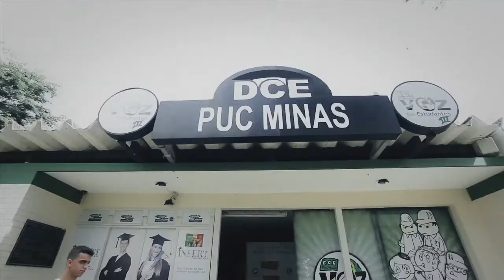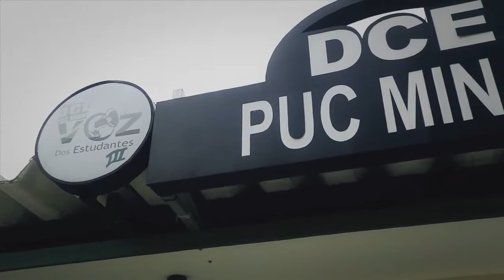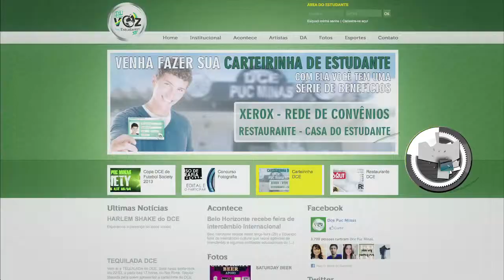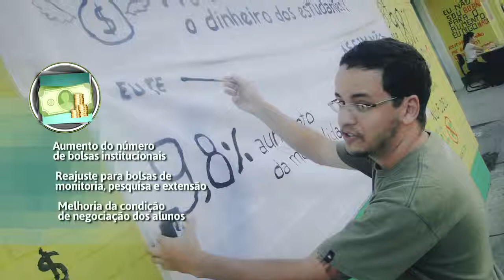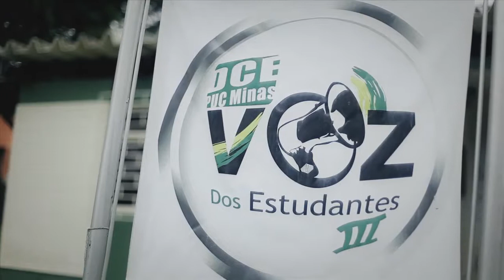DCE PUC Minas - Gestão Voz dos Estudantes III (vídeo institucional)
O Diretório Central dos Estudantes da PUC-MG é uma das maiores entidades estudantis do Brasil e teve o seu vídeo institucional desenvolvido pela Aocubo Filmes apresentando sua estrutura e projetos.
O evento "Festival de Cultura DCE PUC Minas 2013" também teve sua divulgação através dos vt's produzidos pela Aocubo Filmes.

Conheça a DCE PUC Minas - Gestão Voz dos Estudantes III:
Sua história está intimamente relacionada durante essas mais de cinco décadas, com todos os acontecimentos que perpassam a história de luta do movimento estudantil enquanto agente transformador sócio-político em defesa dos interesses dos estudantes da PUC-MG e por uma sociedade mais justa. Participam diretamente mais de 21.000 alunos, 600 professores e 1.100 funcionários.
A Gestão Voz dos Estudantes III está construindo uma nova proposta de representatividade estudantil, aliando os interesses diretos dos universitários às possibilidades da universidade, de forma consciente e responsável.

Ficha Técnica:
Ano de produção: 2013
Direção: Diego Miranda
Cliente: DCE PUC Minas
Produto: Gestão Voz dos Estudantes III
Direção de produção: Lorena Cabral
Edição, trilha e finalização: Aocubo Filmes